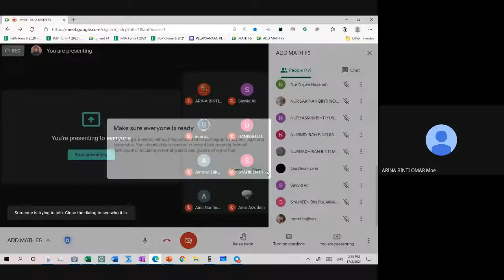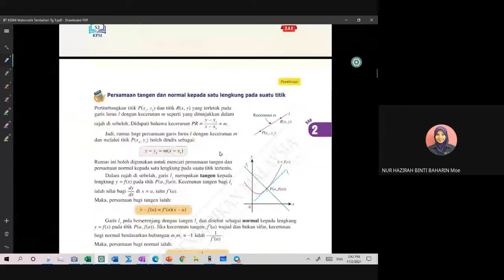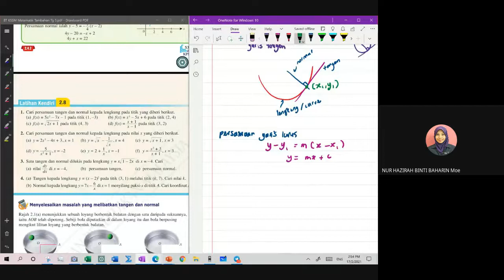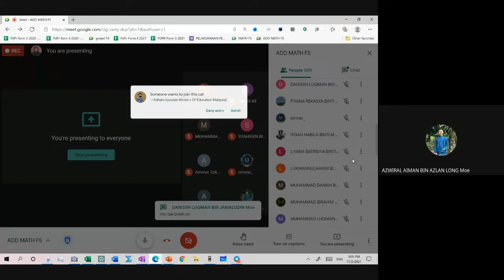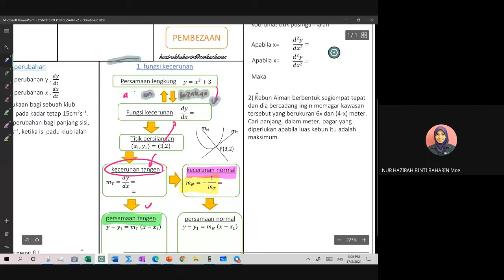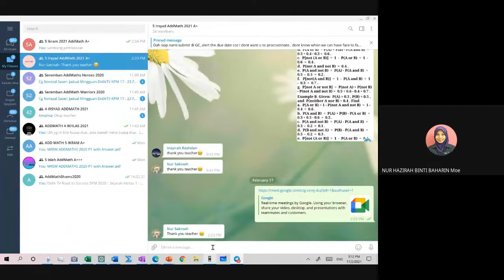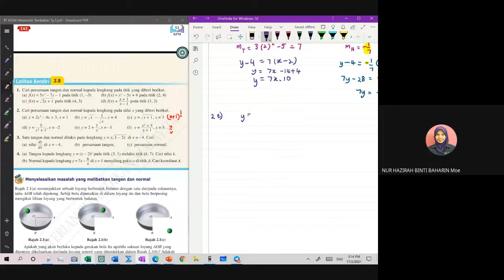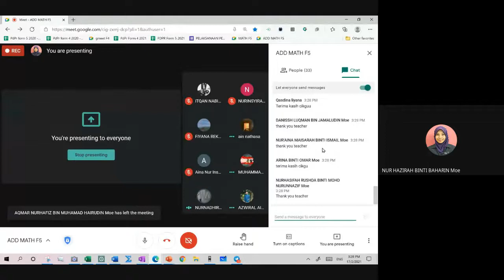[Part 4] Pembezaan (Tangen dan Normal)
Differentiation (Tangent and Normal)